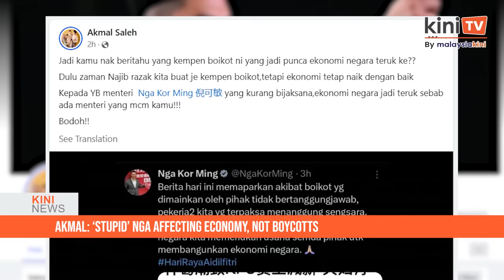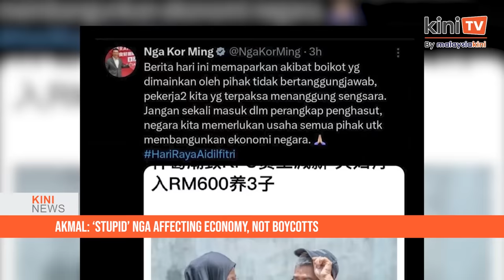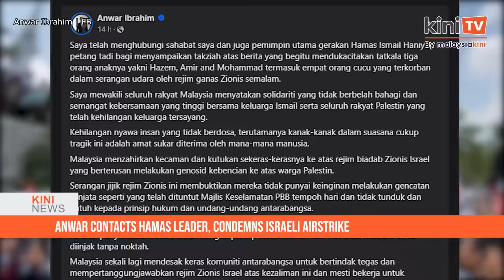KiniNews: Akmal blames 'stupid' ministers for poor economy, Israeli hitman charged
[KiniNews] Umno Youth chief Dr Muhamad Akmal Saleh denied that the boycott campaigns he championed are worsening the economy.

Instead, it is because of “stupid” ministers such as Housing and Local Government Minister Nga Kor Ming that the economy is performing poorly, Akmal said in a statement on Facebook.

“Back in Najib Abdul Razak’s time, we did boycott campaigns but the economy still improved.

“To the unwise Nga Kor Ming, the economy is deteriorating because there are ministers like you. Stupid!” he said.

Meanwhile, in a separate story, an Israeli man pleaded not guilty at the Kuala Lumpur Sessions Court today on two charges of trading six firearms and possessing 158 live bullets in a hotel in the capital last month.